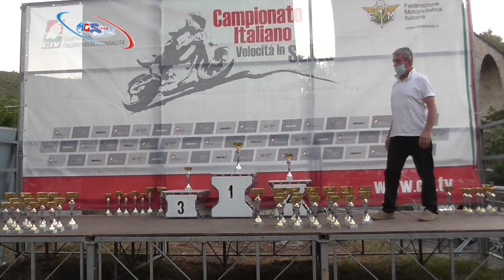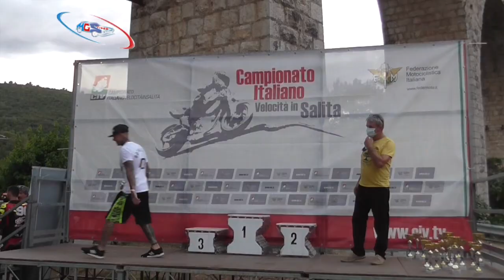CIVS SPOLETO 2020 N 687 MAURIZIO BOTTALICO